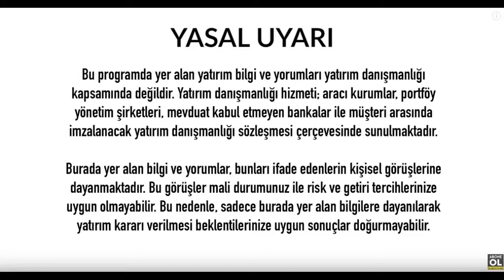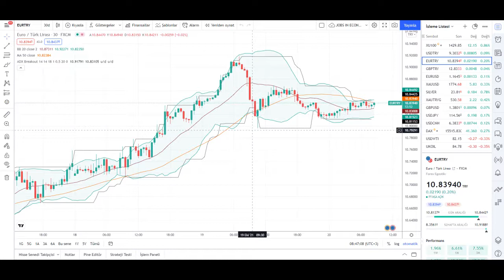Dolar Yorumları Ne Olur Euro Döviz Yorumu Ne Olacak Son Dakika Analiz Ekonomi Haberleri - 985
Dolar Yorumları Euro Döviz Yorumu Ne Olacak Son Dakika Analiz Ekonomi Haberleri Ne Olur - 985

İyi Seyirler .